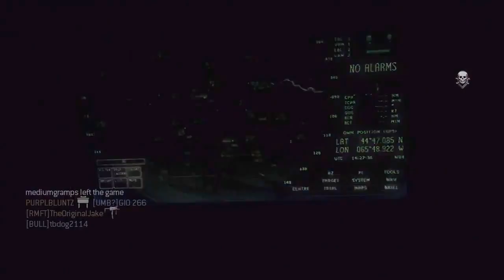Subscriber Saturday Took My Glory! (Call of Duty- Modern Warfare 3 Live Commentary) By: Visibility